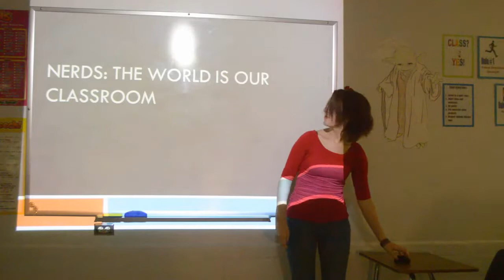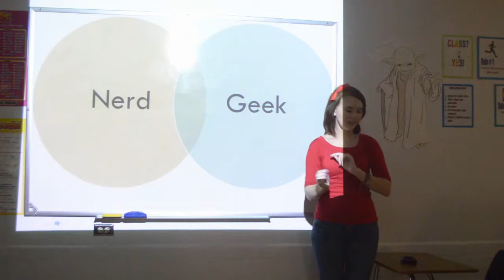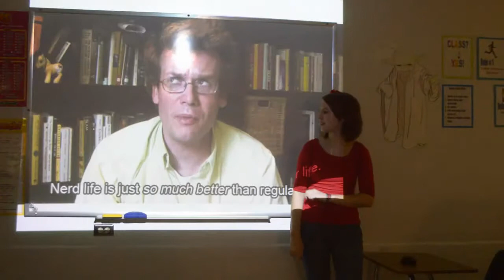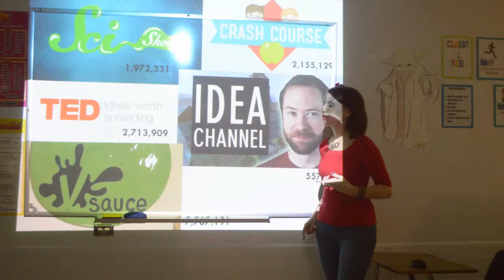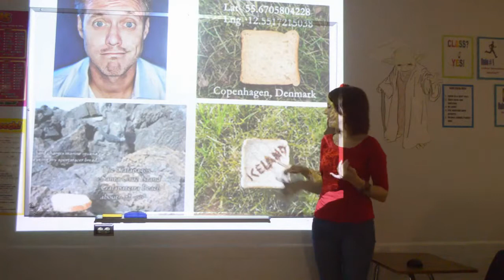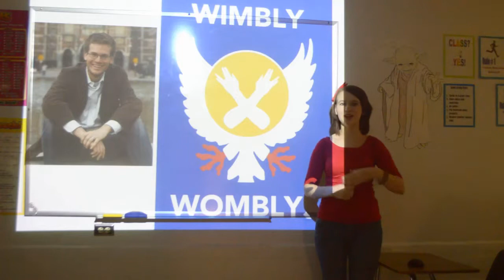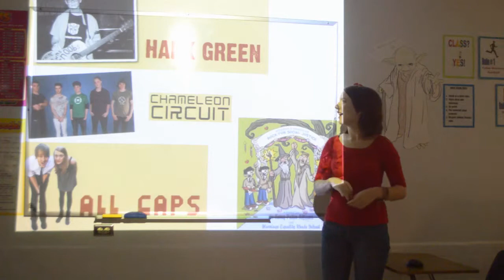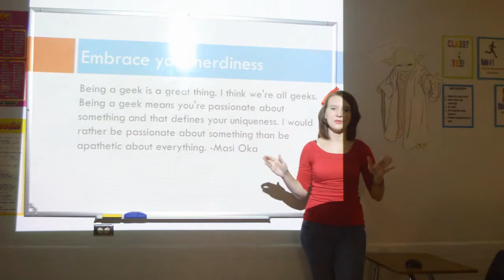Nerdy Speech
I had to give a speech for my online speech class, so I thought it would be relevant here also. Plus, I'm a busy college student. And a lazy college student. ENJOY!